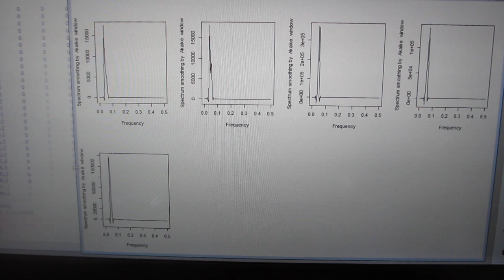超音波の音圧測定解析ーー超音波の伝搬状態を測定・解析・評価する技術ーー（超音波システム研究所）